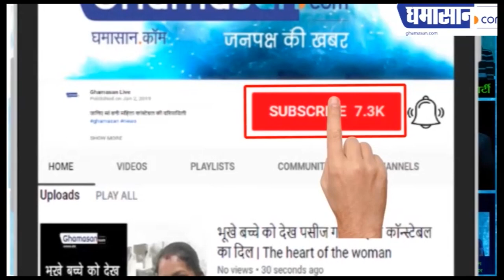Citizenship Amendment Bill में Shivsena ने BJP को समर्थन क्यों दिया | Ghamasan Live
Loksabha में पारित हो गया Citizenship Amendment Bill |